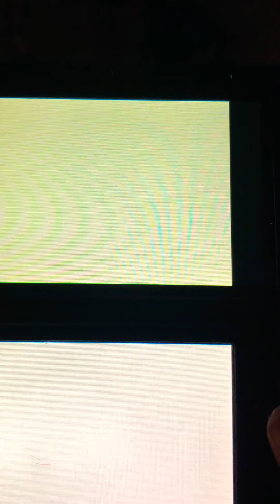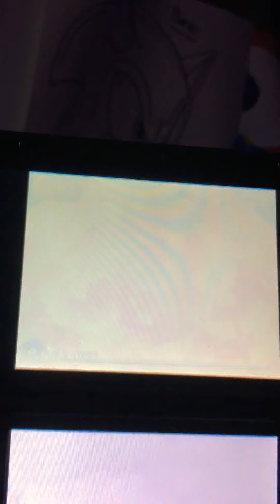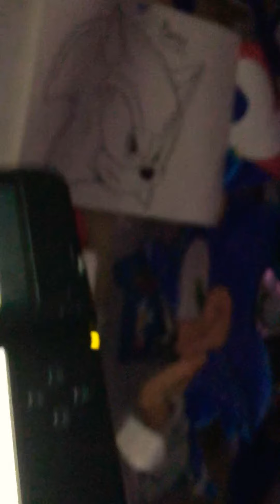Sonic Rush Adventures All Boss PART 1!